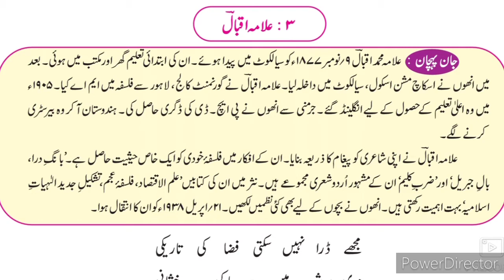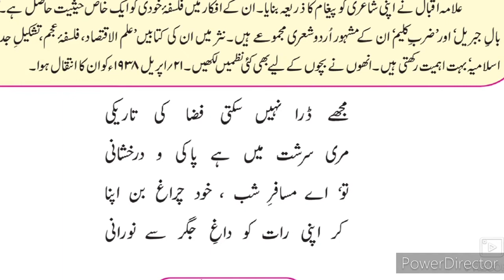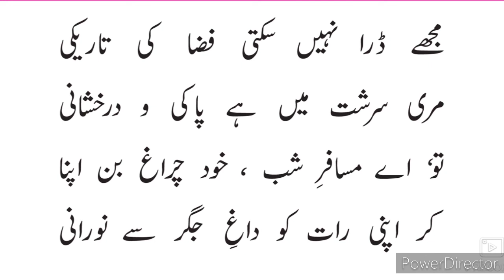10th Urdu Nazm 3 Qita Allama Iqbal ll اُردو قطعہ علامہ اقبال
10th class Urdu video gives you complete information and Explanation about the poem Nazm 3 Qita Allama Iqbal Xth class Urdu. Urdu medium channel by sir Abdul Sattar Khan provide quality online education for students of Urdu medium school Xth class Urdu Nazm 3 Qita Allama Iqbal Xth class Urdu.
10th Urdu Ch 2 Apne humsaye se complete explanation Urdu Hindi Urdu Medium State Board examination xth Urdu Medium State Board